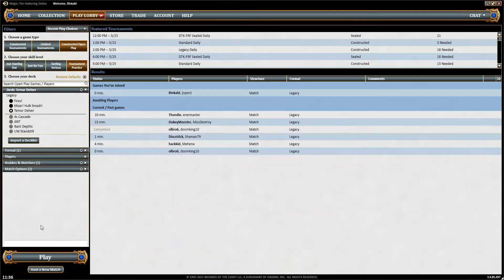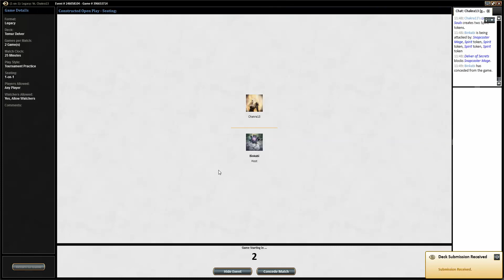MTG Legacy Temur Delver #1 Match 2 vs Esper Stoneblade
Binkabi plays Temur Delver in Legacy vs Esper Stoneblade

Recommended YouTube channel: Fan of History (if you like history)